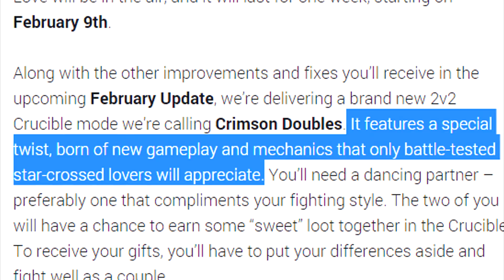Destiny: Crimson Days Update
Er hangt liefde in de lucht. want er komt een nieuw event in destiny gericht op valentijns dag!

Welkom op DutchGames17!

Wil jij een gastrol? Check deze video!

PSN:
DutchGames17

Lets play, series reviews en previews over nieuwe games of wat oudere daarvoor kijk jij naar DutchGames17! Bij DG17 staan er iedere dag leuke video's over games, de crew en events voor jou klaar! Alle games op dit kanaal zijn in HD 720 en 1080, zoals
Destiny, Uncharted 4, Fallout 4, Star Wars Battlefront, GTA 5, The Last of Us, Far Cry 4, Assassin's Creed Unity en nog veel meer!
Alles is met Nederlands commentaar (Dutch).

Like deze video en geef een blauw duimpje, en laat even in de reacties weten wat jij van deze video vond!
Deel deze video met je vrienden, familie of gewoon je buurman!

Groetjes, de voorleesstem in je hoofd!